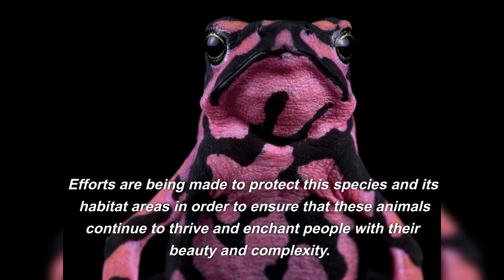The Enigmatic Beauty of the Purple Frog: A Threatened Species in the Brazilian Rainforest.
In this video, you will get to know more about the purple frog, a species of frog native to Brazil and mainly found in the Atlantic Forest. With its bright purple color and yellow spots, this frog is a vibrant and fascinating creature. You will see how they feed, their nocturnal and solitary habits, and their complex mating calls that vary among populations.